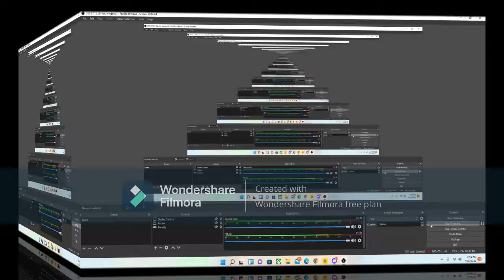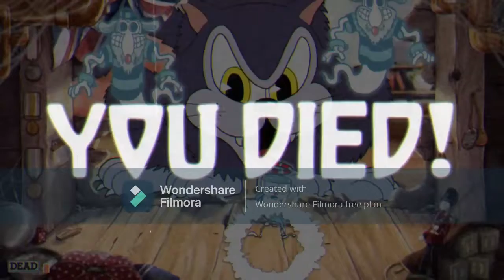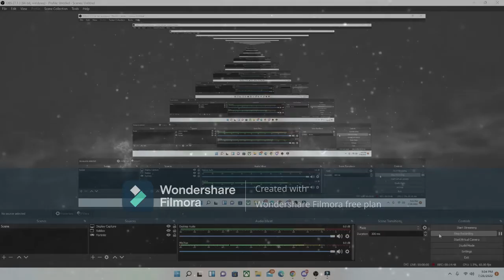Cuphead Episode 5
Another Epic Video